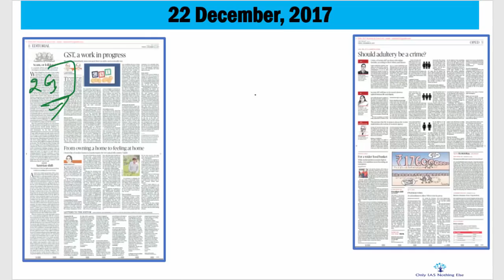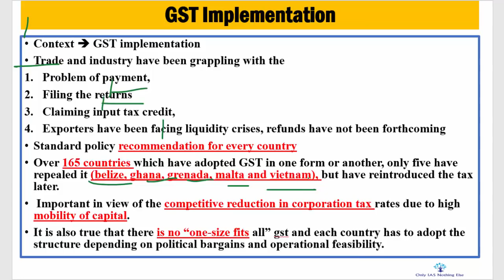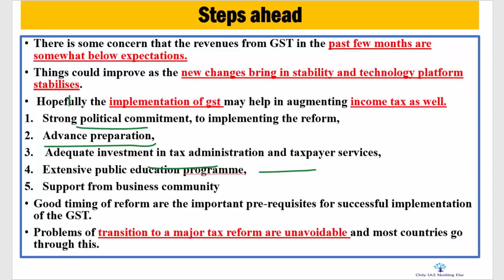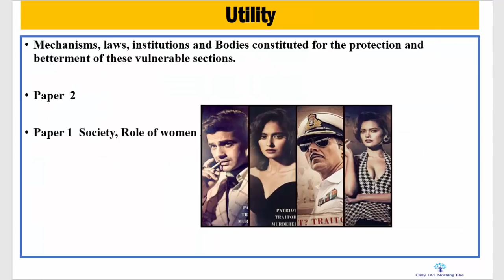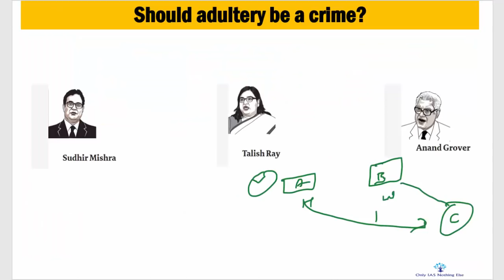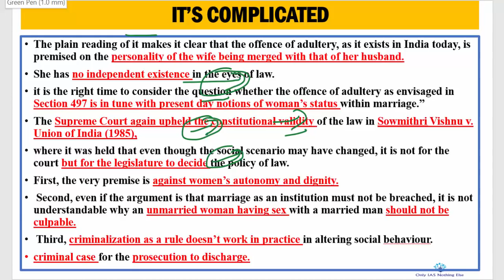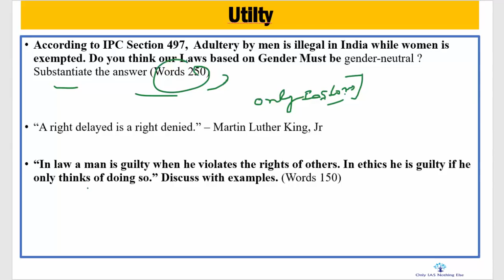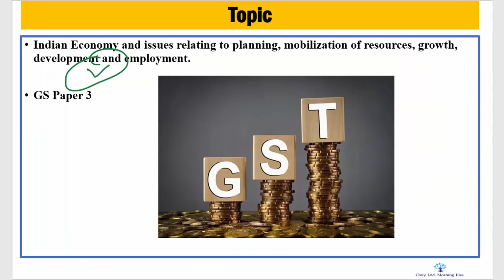22 December, 2017 The Hindu Discussion, Adultery, Proxy voting NRI, GST, Indian Economy